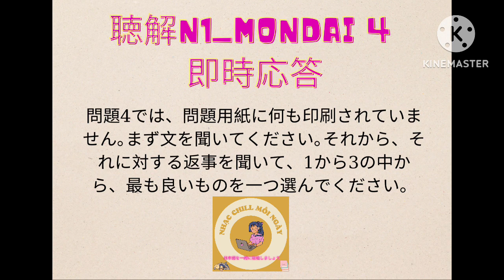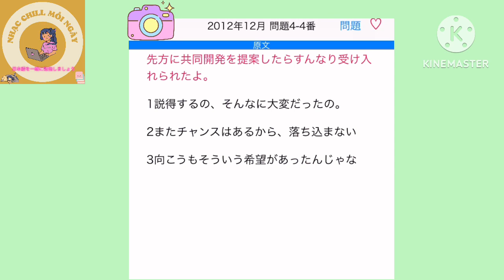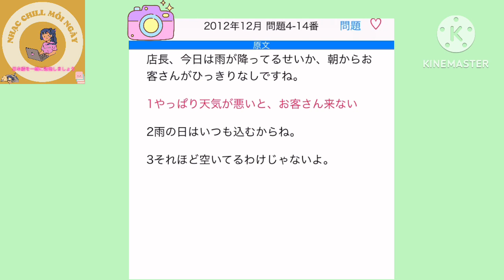[6]N1聴解_JPLT N1_即時応答N1 with script and answer t12/2012